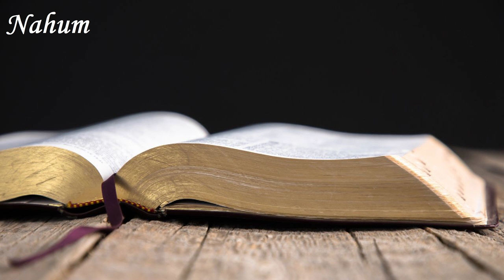English Audio Bible - Nahum (COMPLETE) - English Standard Version (ESV)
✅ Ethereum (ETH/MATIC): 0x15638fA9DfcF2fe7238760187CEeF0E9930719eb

🟡 Chapters:

00:00 Nahum 1
02:29 Nahum 2
04:31 Nahum 3